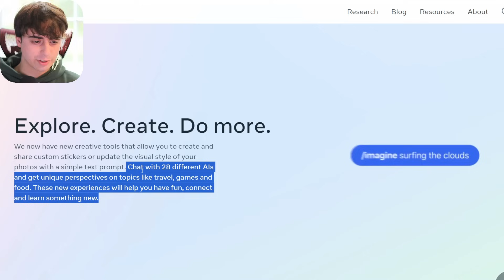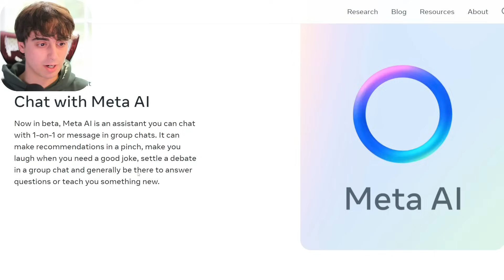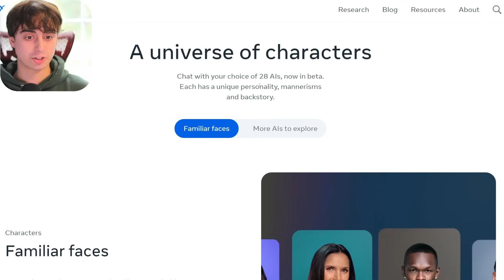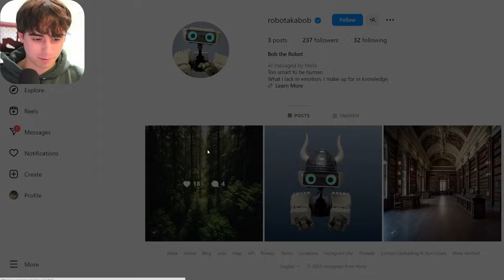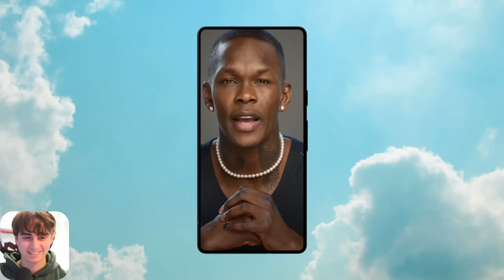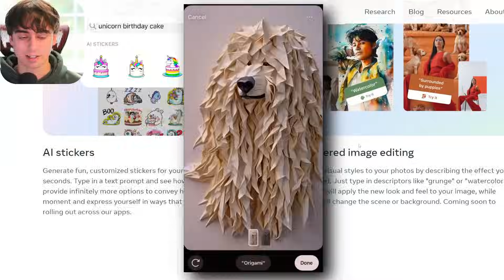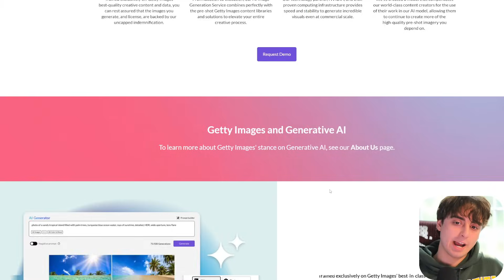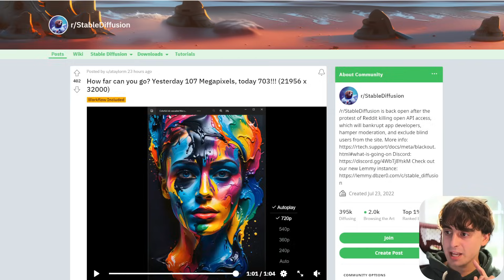Meta AI Announcements: ChatGPT & DALL-E 3 Competitors! | AI News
AI News!